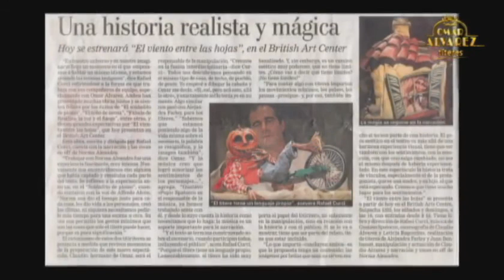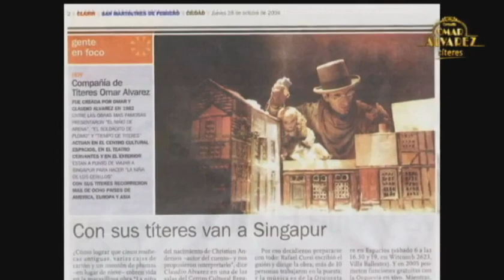Compañía Omar Alvarez Títeres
Video Institucional de la Compañía Omar Alvarez Títeres